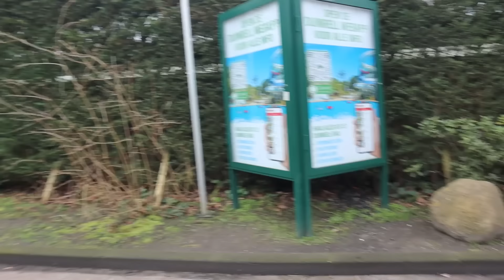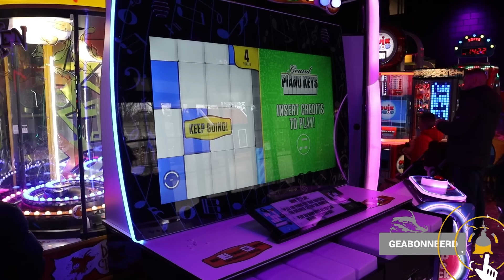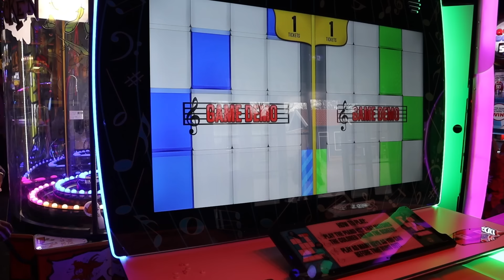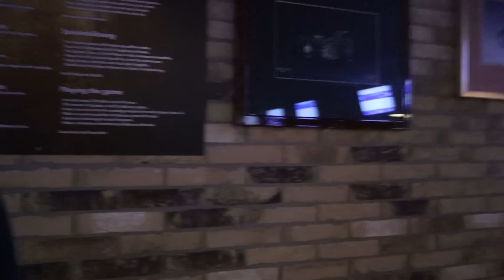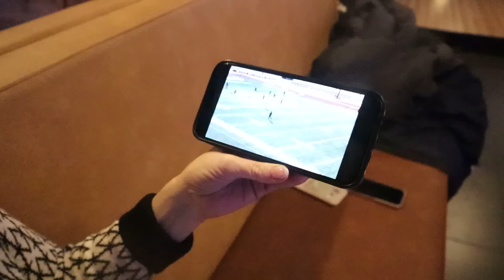EEN GEWELDIGE DAG IN DUINRELL! - #2013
Wat een heerlijke dag hebben we vandaag gehad bij @duinrell. We hebben heerlijk geslapen in de duingalow. Normaal slaap ik slechter op een ander bed maar dit sliep heel goed. Jan is een ontbijtje gaan halen bij @kapteinbakker. Na het ontbijt zijn we gaan zwemmen in het tiki bad. Golfslagbad, heel veel verschillende glijbanen, en lekkere warme zwembaden. We hebben ons uren vermaakt. Na het zwemmen zijn we koffie / warme chocolademelk gaan drinken bij La place op het park en vervolgens kwamen we langs de arcade hal. Jan kan daar niet voorbij lopen zonder even binnen te gaan dus een paar spelletjes gespeeld. Daarna zijn we het attractiepark ingegaan. Speeltuin, achtbanen, winterplein (met vuur, warme choco, gluhwein en marshmallows roosteren) en botsauto’s. Thuis omgekleed en gegeten in Wassenaar. Terug op het park zijn we naar Duinrell plaza gegaan en hebben we een potje bowlen gedaan terwijl we ondertussen de lacrosse wedstrijd van Merel keken. Gisteren avond in dikke winterkleding en sneeuw en vandaag spelen ze in korte kleding in de zon. Wij gaan zo richting de duingalow, nog even tv kijken en niet te laat slapen. Morgen nog een volle dag hier genieten!

✉️ FANMAIL
Fanmail De Nagelkerkjes
Fenkelstraat 33
4731 JA Oudenbosch